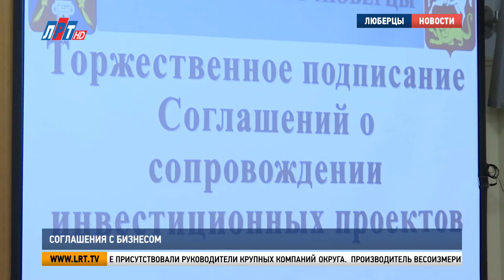Соглашение с бизнесом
Глава Люберец Владимир Ружицкий подписал с представителями бизнес сообщества три соглашения о сопровождении инвестиционных проектов. На встрече присутствовали руководители крупных компаний округа.

Производитель весоизмерительной техники «Тензо-М» планирует создать новый складской комплекс. Изготовитель кухонной мебели «Кухни Триволи» запустит новую производственную линию. «ФДА Компани» также планирует модернизировать производство. По словам Анны Исуповой, генерального директора косметической компании, данное соглашение поможет создать новые рабочие места и воспитать кадровый резерв.  В реализации этих планов также заинтересована и администрация округа.

«Муниципалитет заинтересован в создании новых рабочих мест и, естественно, в повышении оборота ваших компаний, повышении заработной платы, что в конечном итоге приводит к повышению собираемости налогов».